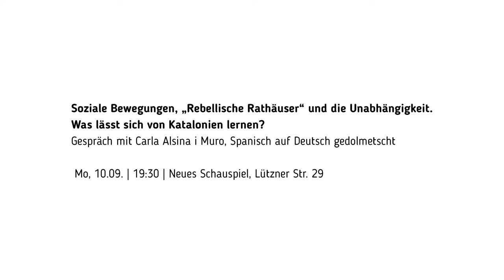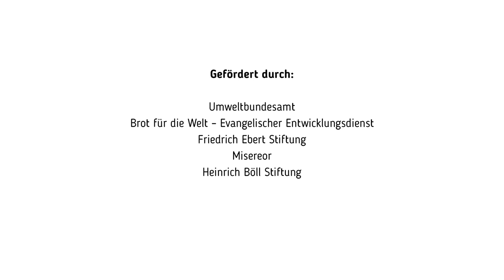Zurück zur Zukunft: „Rebellische Rathäuser“ und die Unabhängigkeit. Mit Carla Alsina i Muro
Zurück zur Zukunft -Wie kommen wir zum guten Leben für alle?

Abende zu visionärer Politik und machbaren Strategien. In Rahmen der Veranstaltungsreihe sprachen wir darüber, wie wir zusammenleben wollen und wie der Weg in eine soziale, ökologische und demokratische Gesellschaft aussehen kann. Dafür haben wir Menschen eingeladen ihre Vorstellungen einer Utopie mit uns zu teilen, um auf dieser Basis miteinander ins Gespräch zu kommen. Organisiert wurden die Abende vom Konzeptwerk Neue Ökonomie.